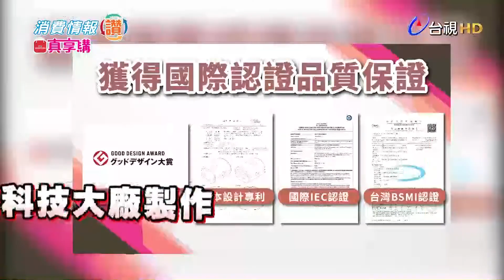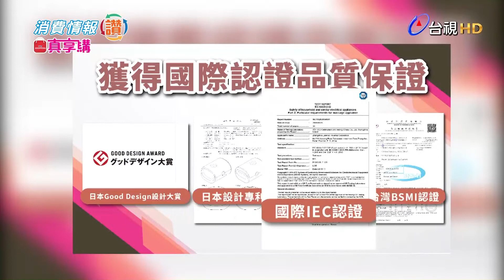消費情報讚(精華版)-不勞手